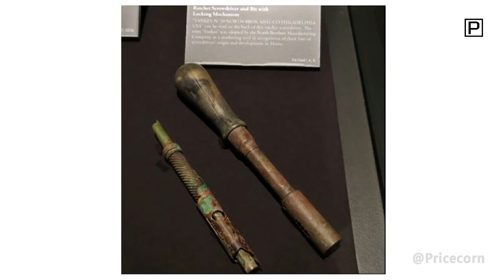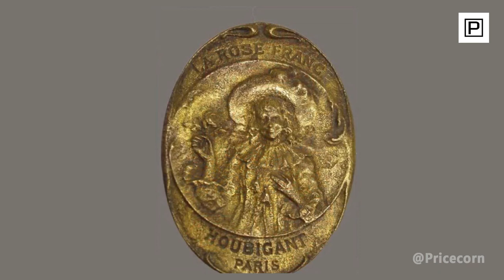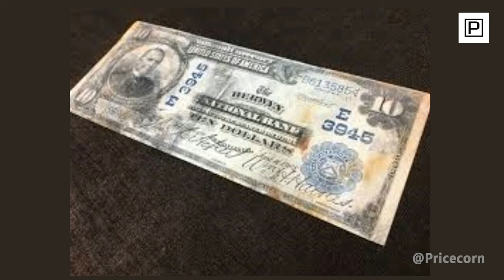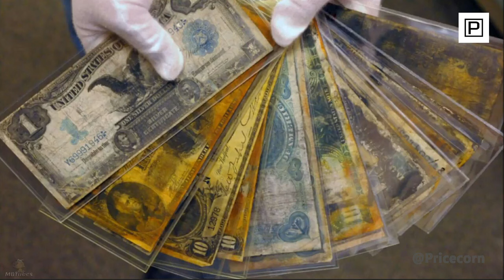Items Recovered From The Abandoned Titanic Ship | RMS Titanic Wreck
Items Recovered From The Abandoned Titanic Ship

There are a lot of items recovered from RMS Titanic. We tried to include most of the items into this video. There are also few more items recovered from Titanic, Which will be included on next videos.

are there still bodies in the wreck of the titanic